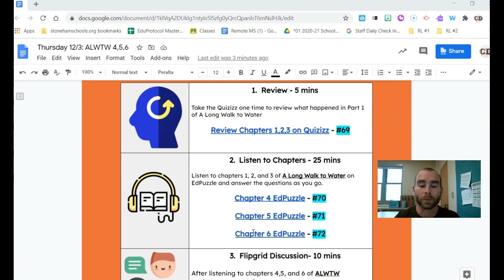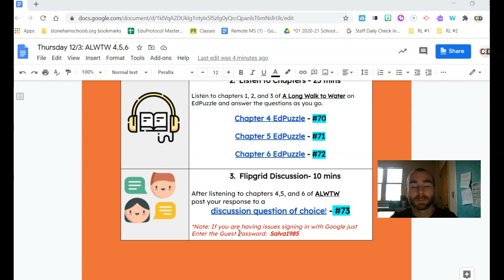Thursday 12/3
Remote Asyncronous Lesson Overview